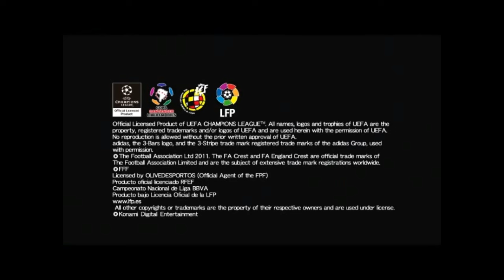PES 2008-2017&How It’s Changed Since The Original Gameplay Trailer! (KONAMI)